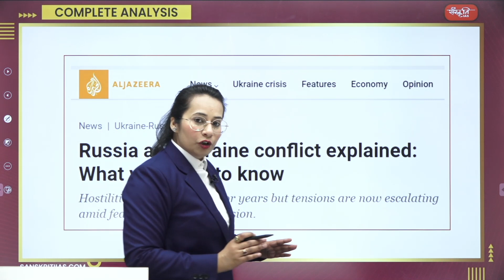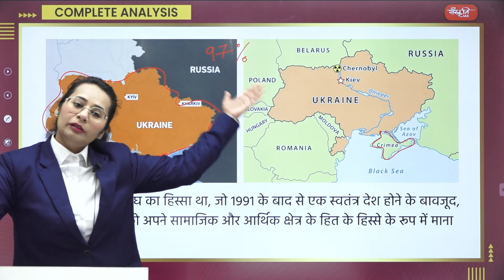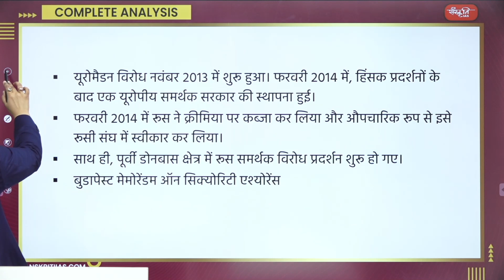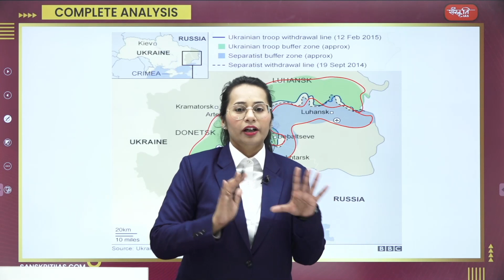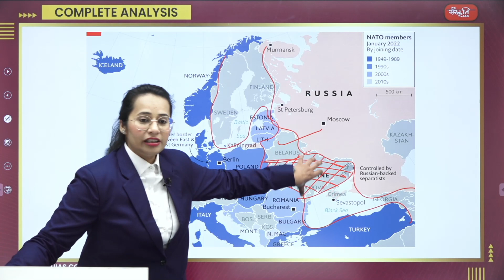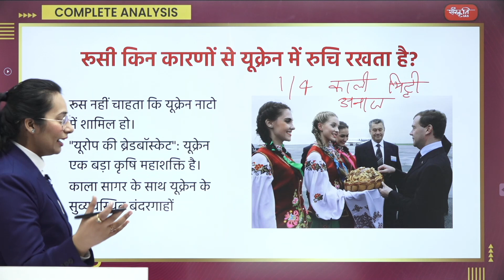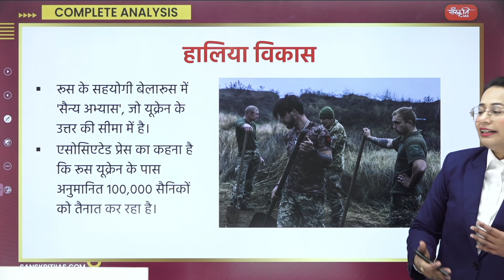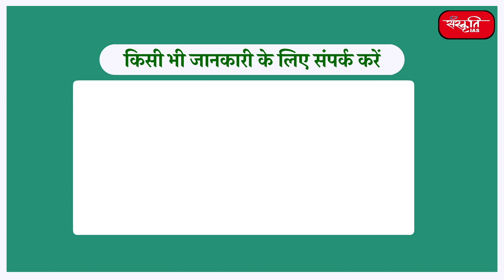Russia - Ukraine Crisis | Geopolitics Current Affair Analysis | Sanskriti IAS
इस विडियो के माध्यम से "Russia - Ukraine Crisis (रूस - यूक्रेन संकट)" के बारे में विस्तार से समझेंगे।

𝗔𝗱𝗱𝗿𝗲𝘀𝘀 : 636, Ground Floor, Dr. Mukherjee Nagar, Delhi – 110009